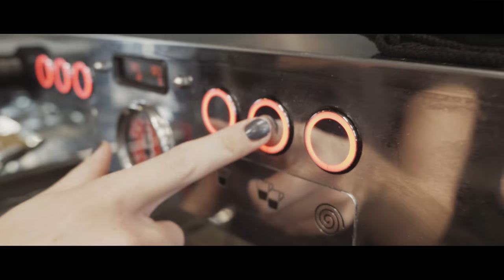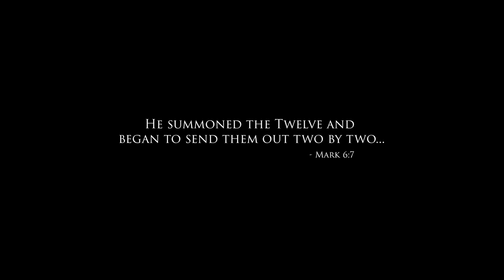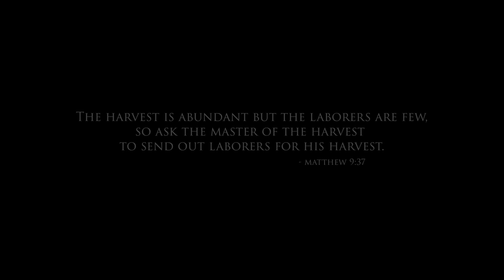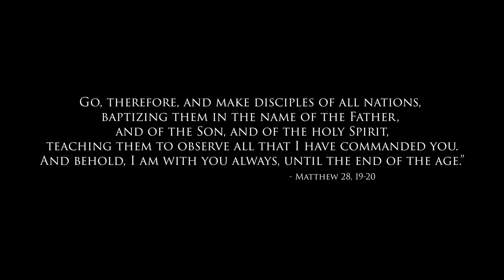The Great Commission - Catholic Short Film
Check out this short film on evangelization from the Catholic Diocese of Grand Island, Nebraska.